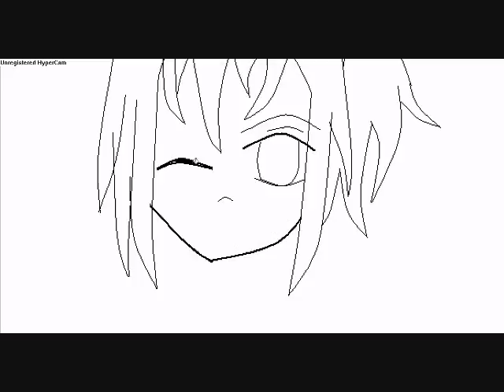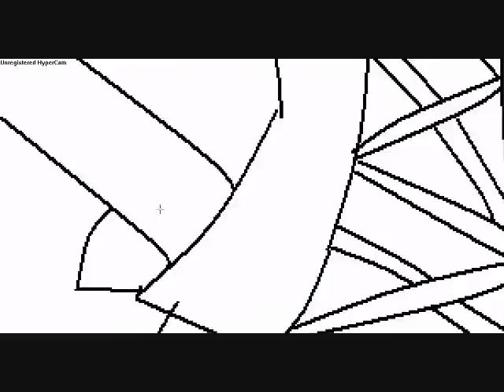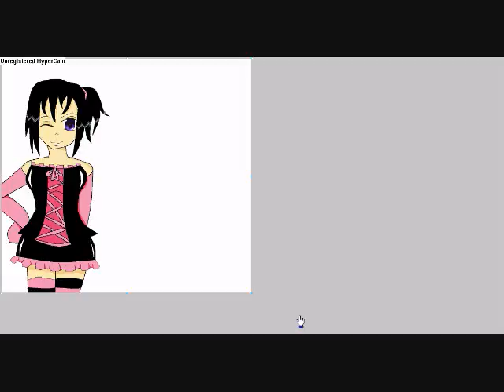speed paint lolita girl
second speed paint